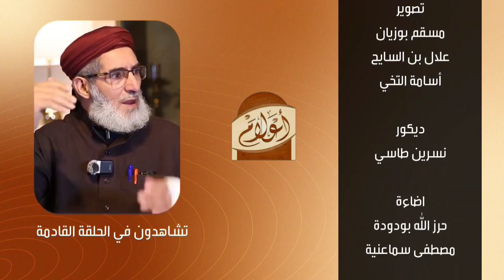العدد_الخامس / خادم القرآن و فضيلة الشيخ ابو أسامة بلقاسم كيرد " أعلام الأغواط "